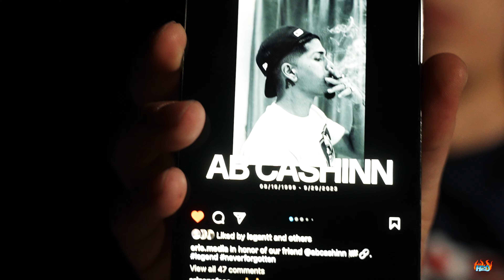"Trappp" (Official Video) (Dir By Wally)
Get ready for an adrenaline-fueled thrill ride with "TRAPP," a high-octane music video that combines the world of exotic cars, low riders, and the allure of wealth. This visual spectacle is a tribute to the fast life, fast cars, and the hustle.

🎥 Watch in 4K for the ultimate visual experience! 🚗💨💰

💥 Living Life in the Fast Lane:
"TRAPP" is an anthem of unbridled energy and the unapologetic pursuit of dreams. This music video captures the essence of the high-energy lifestyle, showcasing exotic cars, low riders, and the allure of wealth.

🏁 Exotic Cars and Low Riders:
Immerse yourself in a world where exotic cars and low riders take center stage. "TRAPP" features jaw-dropping visuals, showcasing the sleek lines, roaring engines, and the style that defines the urban car culture.

📽️ Directed by Visionaries:
Our music video was expertly crafted by visionary directors who understand the art of visual storytelling. Their creative prowess brings the world of "TRAPP" to life with a gritty and glamorous touch.

💰 The Hustle and Ambition:
"TRAPP" is not just a celebration of wealth; it's a testament to the hustle, ambition, and the relentless pursuit of success. The video reflects the grind and determination that drive individuals to chase their dreams.

🎵 A High-Energy Soundtrack:
"TRAPP" is more than just music; it's a high-energy soundtrack that will have you nodding your head to the beat. The lyrics mirror the dreams and ambitions that resonate with many.

👁️‍🗨️ Dive into the Fast Life:
With each viewing, you'll experience the adrenaline and determination that define the world of "TRAPP." Join the conversation in the comments section to share your thoughts and interpretations of this electrifying video.

🔗 Share the High-Energy Vibes:
Share the excitement of "TRAPP" with your friends and fellow music enthusiasts.